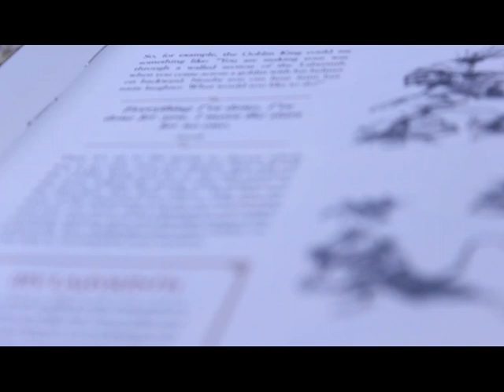Sneak a peek at Jim Henson's Labyrinth, the Adventure Game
If you are interested in ordering Jim Henson's Labyrinth, the Adventure Game you can do so

This is a quick look at our latest samples from the manufacturer for Jim Henson's Labyrinth, the Adventure Game. We are very excited about how it has turned out and are looking forward to getting this game into the hands of everyone who has pre-ordered it.